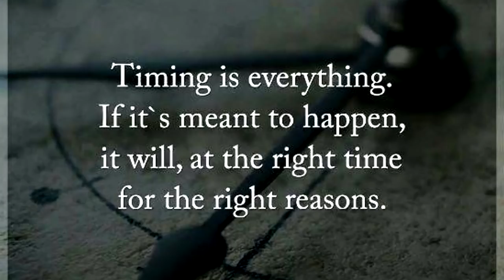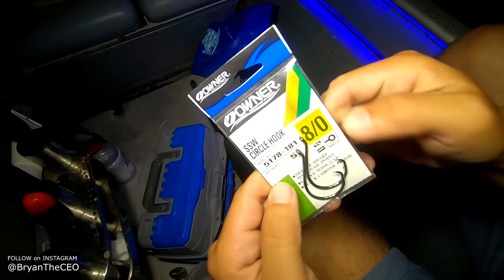BIG SHARKS and Boating Lessons for Lexi!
I am starting to teach my kids, Lexi and Jaden, some boat safety and how to operate the boat. Monster Mike and I catching BIG SHARKS. Then we head out for some pitch black night fishing for sharks. Enjoy!
Snap: thehooksetlife